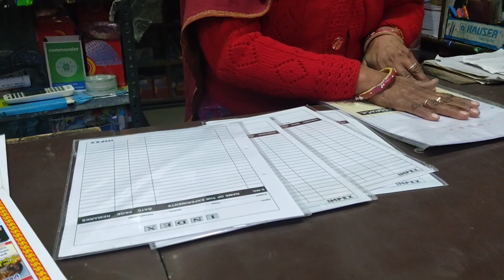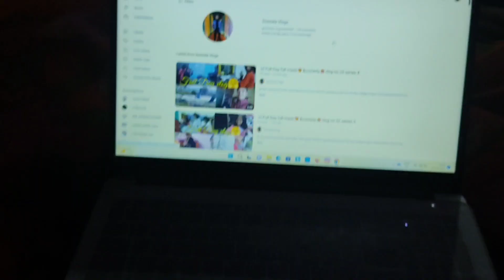☠️Full Day full masti🥳&comedy🤣vlog no 24 series 5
All the sound and music were taken from power director app#powerdirector